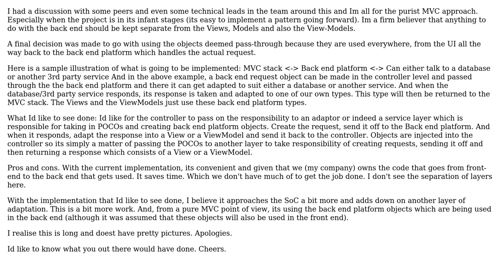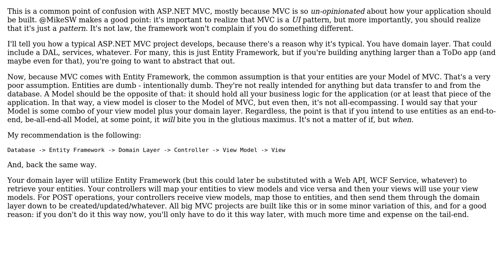Software Engineering: ASP.NET MVC SoC when dealing with back end objects (design decision)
With thanks & praise to God, and with thanks to the many people who have made this project possible! | Content (except music & images) licensed under CC BY-SA | Music | Images & others | With thanks to user TheRRRanger user Chris Pratt and the Stack Exchange Network Trademarks are property of their respective owners. You are responsible for your own actions.